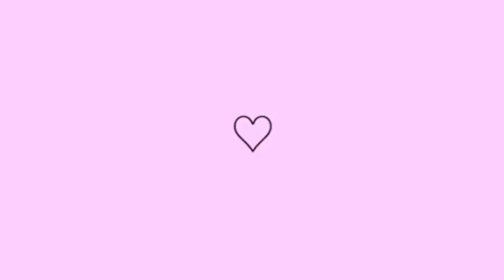FAXINA PESADA DE NATAL / FIM DE ANO PART 1 /ORGANIZAÇÃO | CAMA NOVA E +🥵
Olá meus Anjos
Deus abençoe a todos vocês que fazem parte da nossa família que cresce a cada dia mais.

Estamos na faxina de Natal e fim de ano, logo em novembro para podermos assistir os jogos mais tranquilos, aí vamos mantendo até lá.

beijos